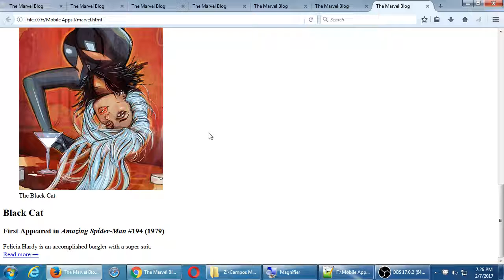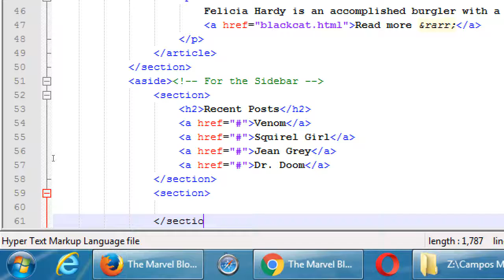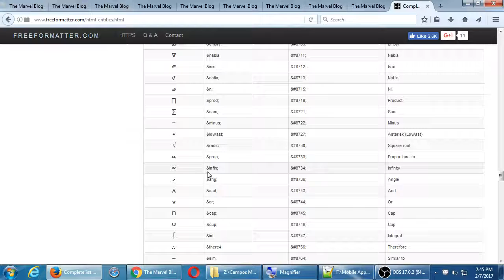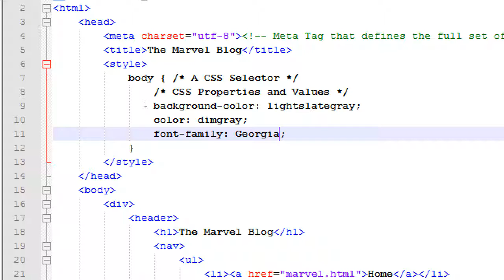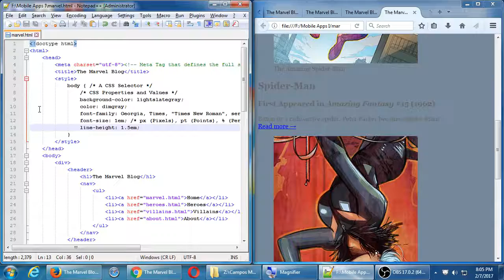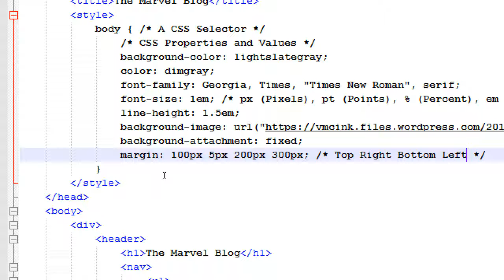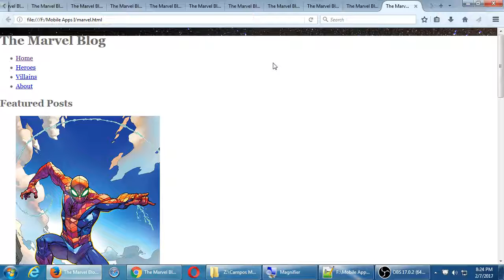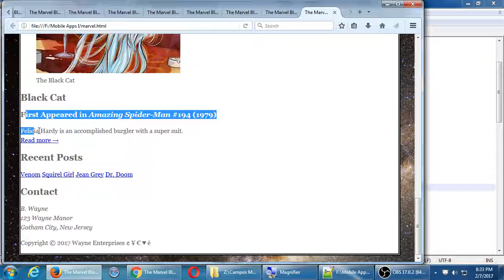Mobile Apps I 2017 02 07 19 26 36